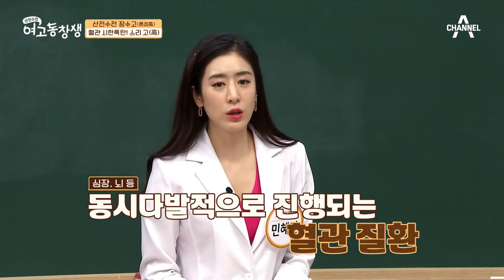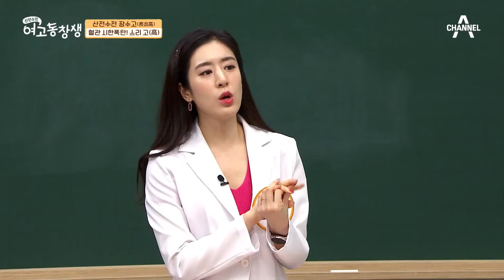위험하고 흔한 질환 '심뇌혈관질환'! 심혈관질환과 뇌혈관질환이 동시에 올 수 있다?! | 산전수전 여고동창생 48 회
지난해 한국인 사망 원인
2위와 4위가 심뇌혈관질환?!